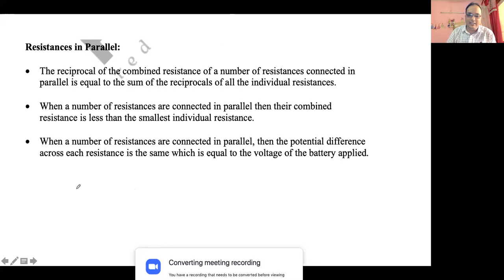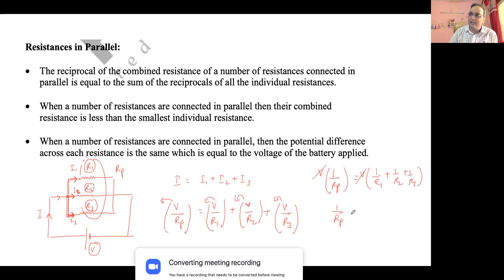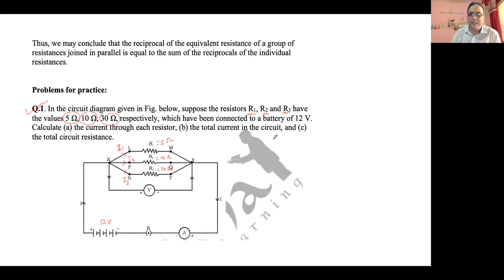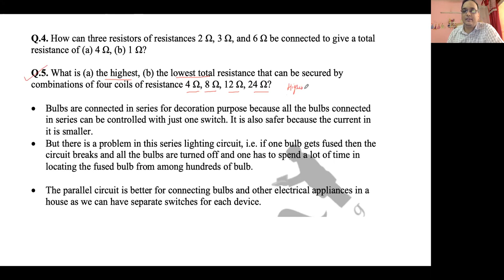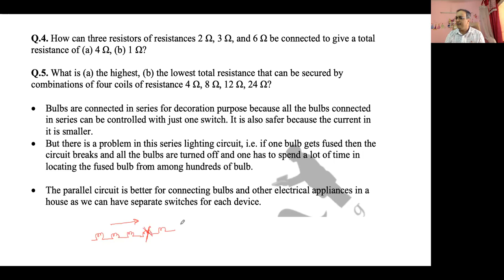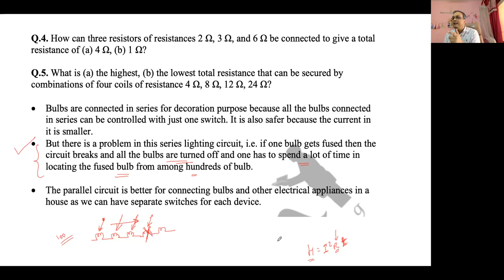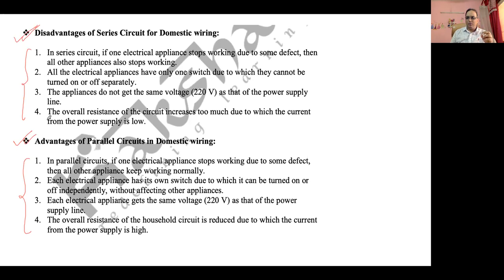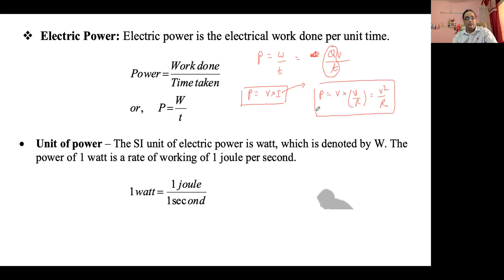Class 10 CBSE Foundation 2 - Physics - Electricity - 03.06.2021